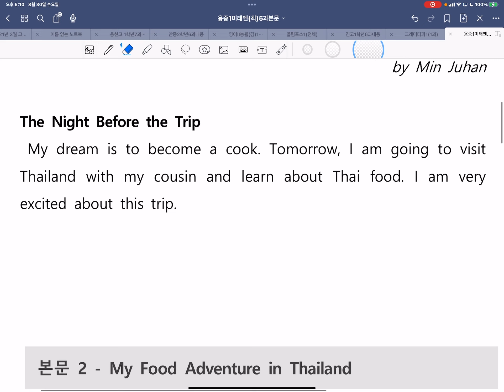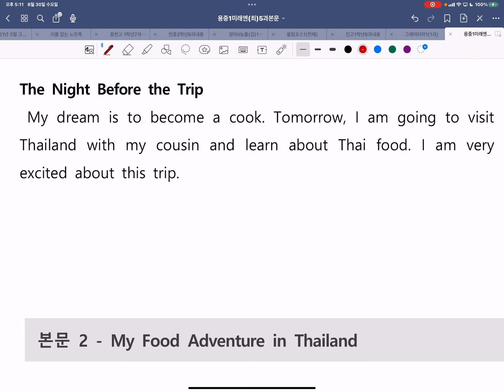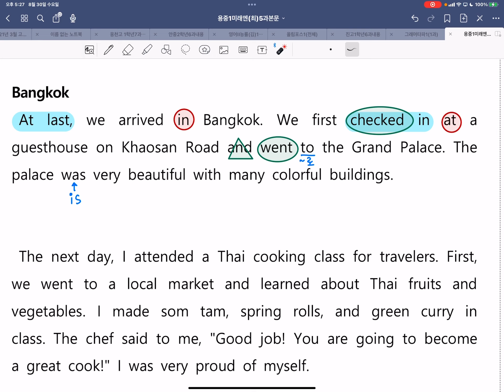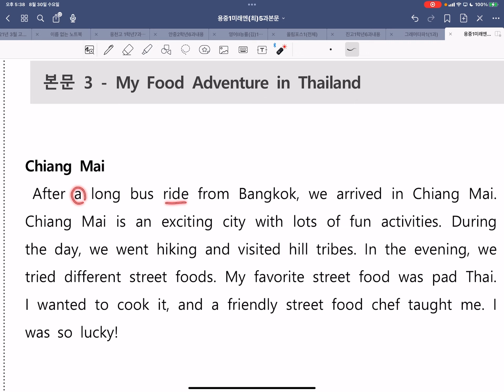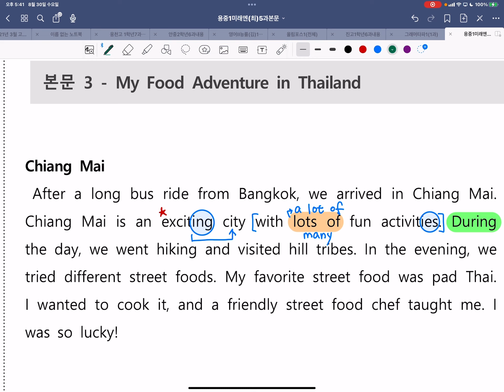용원중1영어미래엔5과본문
중1영어미래엔5과본문